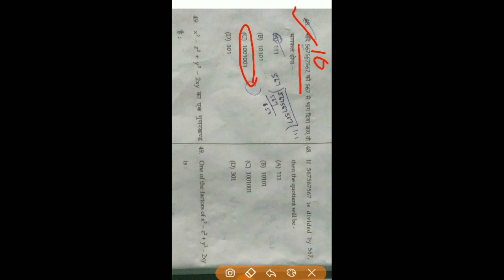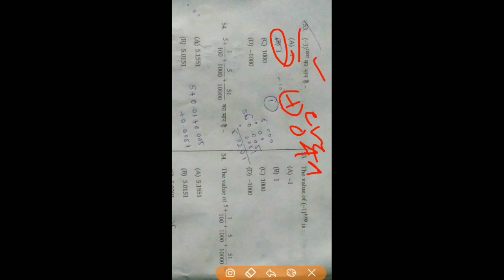HP JBT TET mathematics part -II June 2019|| by Sunil Sharma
this is part -2 video in this video mathematics section of HP JBT TET JUNE 2019 is fully solved .

important notice:-

this is second part of  video in which question number 47 to question number 60 are discussed. Watch part -1 of this video in which question number 31 to question number 26 are discussed

Regards :-
Sunil Kumar Sharma
Owner wisdom unplugged